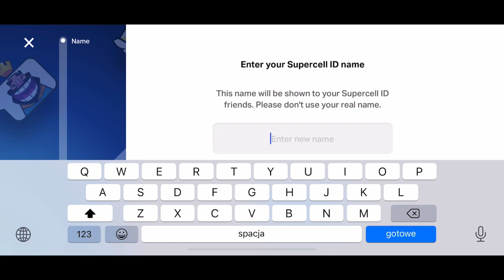supercell id verification code not received | Brawl stars 2021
😜Hello!